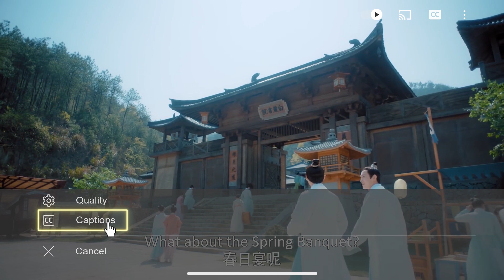心机女为让灰姑娘出丑故意把她关到柴房，灰姑娘当众揭穿她的真面目！ 🌙 雁归西窗月 | 曾舜晞 梁洁